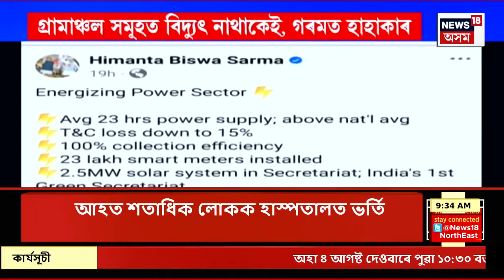Assamese News|Paris olympics 2024ত ভাৰতীয় খেলুৱৈক লৈ আশাবাদী অনন্ত আম্বানী আৰু ৰাধিকা মাৰ্চেণ্ট।N18V